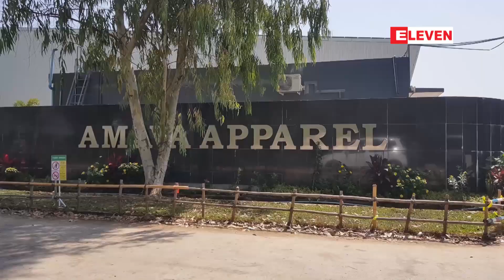စက်ရုံများအား ကျန်းမာရေးစံချိန်စံညွှန်းများနှင့် ညီညွတ်ခြင်းရှိ/မရှိ စစ်ဆေး( ရုပ်သံ)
ဧရာဝတီတိုင်းအတွင်းရှိ စက်ရုံများအား ကျန်းမာရေးစံချိန်စံညွှန်းများနှင့် ညီညွတ်ခြင်းရှိ/မရှိ စစ်ဆေးဆောင်ရွက်မှု ၅၀ ရာခိုင်နှုန်း ကျော် ပြီးစီး ( ရုပ်သံ)

ဧရာဝတီတိုင်းဒေသကြီးအတွင်း လုပ်သားများစွာနဲ့ လုပ်ငန်းလုပ်ဆောင်နေကြတဲ့ စက်ရုံ၊အလုပ်ရုံတွေကို COVID- 19 ရောဂါ ကူးစက်ပျံ့ပွားမှုကနေ ကာကွယ်ဖို့ ကျန်းမာရေးစံချိန်စံညွှန်းသတ်မှတ်ချက်တွေနဲ့ ညီညွတ်ခြင်းရှိ/မရှိ စစ်ဆေးဆောင်ရွက် နေတာဟာ ၅၀ရာခိုင်နှုန်းကျော် ပြီးစီးနေပြီဖြစ်တယ်လို့သိရပါတယ်။

■ Zawgyi ျဖင့္ဖတ္ရန္
ဧရာဝတီတိုင္းေဒသၾကီးအတြင္း လုပ္သားမ်ားစြာနဲ႔ လုပ္ငန္းလုပ္ေဆာင္ေနၾကတဲ့ စက္ရုံ၊အလုပ္ရံုေတြကို COVID- 19 ေရာဂါ ကူးစက္ပ်ံ႕ပြားမႈကေန ကာကြယ္ဖုိ႔ က်န္းမာေရးစံခ်ိန္စံညႊန္းသတ္မွတ္ခ်က္ေတြနဲ႔ ညီညြတ္ျခင္းရွိ/မရွိ စစ္ေဆးေဆာင္ရြက္ ေနတာဟာ ၅၀ရာခိုင္ႏႈန္းေက်ာ္ ျပီးစီးေနျပီျဖစ္တယ္လုိ႔သိရပါတယ္။